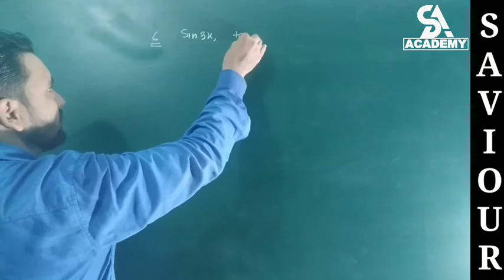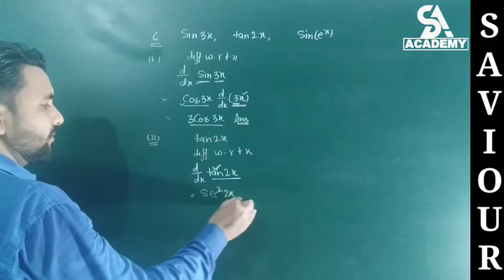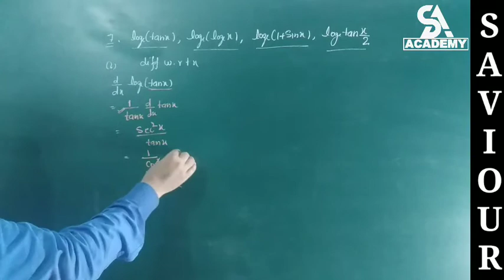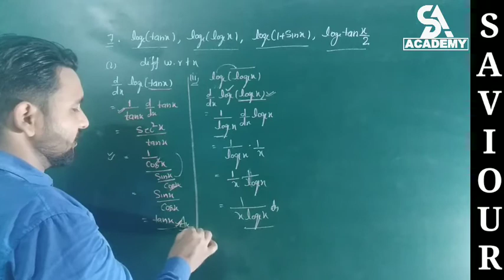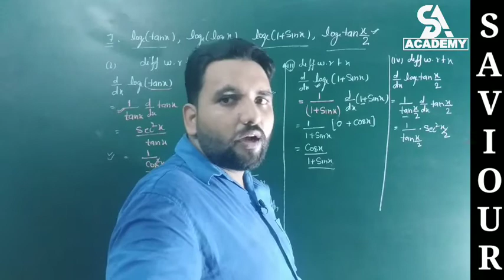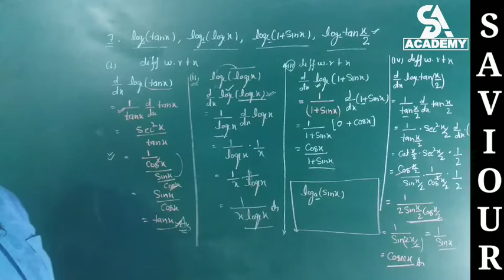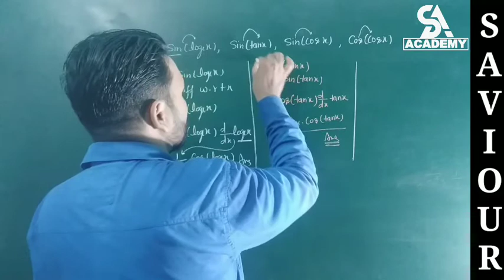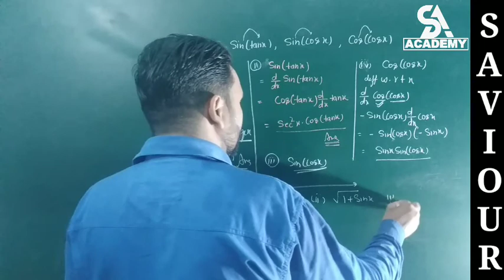Differentiation ।important questions। Complete concept ।part -2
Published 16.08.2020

For complete unit of chemical kinetics

A great plateform for learners.

To join WhatsApp your name and city
Also watch.
All name Reaction CLASS -12 Chemistry...

Solution Unit-2 Class 12 Chemistry.

Unit -10 Class 12 Chemistry

Time and Work Comptetive Maths.

रासायनिक सूत्र बनाना सीखे.

रासायनिक अभिक्रिया व उनके प्रकार chemical reaction & types of chemical reactions and its Compound.

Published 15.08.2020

Also watch.